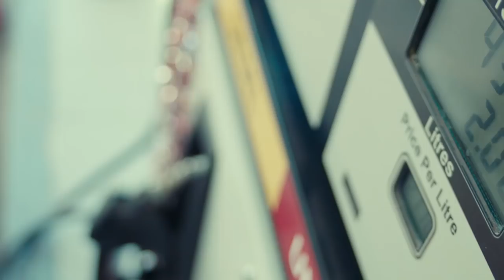MAGOLI MAWILI YA OKWI DHIDI YA SINGIDA UNITED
MABAO MAWILI YA OKWI
MSHAMBULIAJI Mganda Emmanuel Arnord Okwi ametokea benchi na kufunga mabao mawili Simba SC ikishinda 4-0 dhidi ya Singida United katika mchezo wa Ligi Kuu ya Vodacom Tanzania Bara jioni ya leo Uwanja wa Taifa, Dar es Salaam.
Matokeo hayo yanaifanya Simba SC ifikishe pointi 29, baada ya kucheza mechi 13, ikiwazidi pointi saba mabingwa watetezi, Yanga SC na pointi mbili Azam FC wenye 27 katika nafasi ya pili, wakati Mtibwa Sugar sasa ni ya tatu kwa pointi zae 24 baada ya timu zote kucheza mechi 13.
Katika mchezo huo uliochezeshwa na refa Jacob Adongo wa Mara, aliyesaidiwa na Mohammed Mkono wa Tanga na Gasper Ketto wa Arusha hadi mapumziko Simba SC walikuwa wanaongoza kwa mabao 2-0.